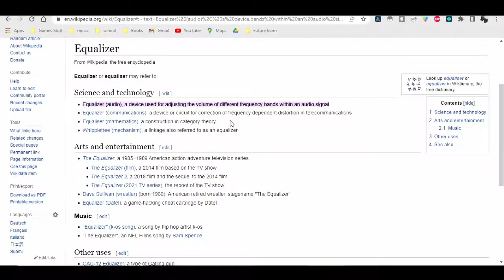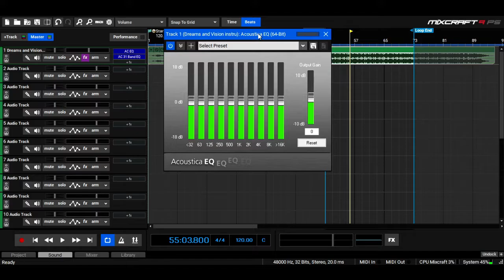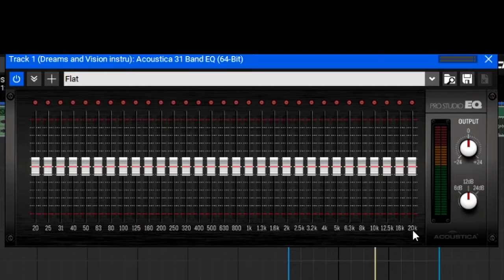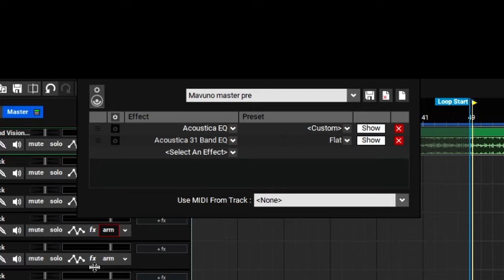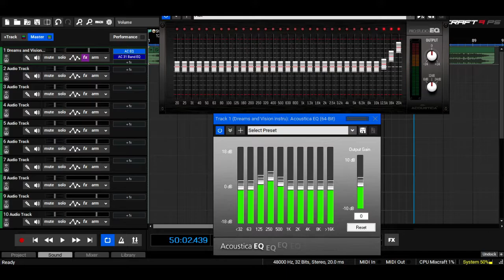Effects Plugins Tutorials: Acoustica EQ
Available for download "An Easy Path To Live Audio Mixing" eBook (PDF or EPUB Version) Here!!

A brief Tutorial explaining how to use the Acoustica EQ plugin, inbuilt in mixcraft.